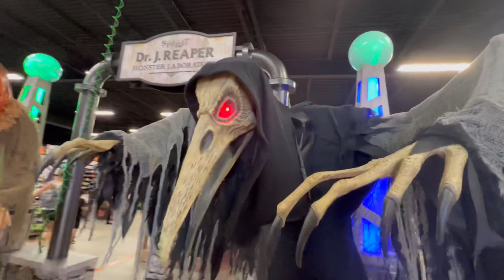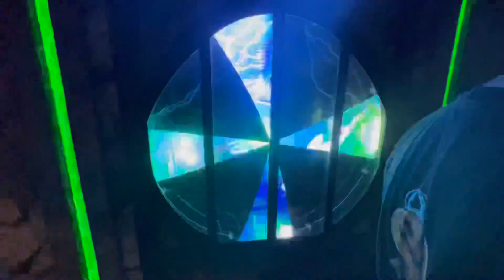Spirit Halloween Flagship 2022 Store Tour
In this video I Tour the 2022 Spirit Halloween Flagship Store!

We see some amazing animatronics that spirit Halloween has produced for 2022 such as Monty, Nozzles, Punchy, and more!